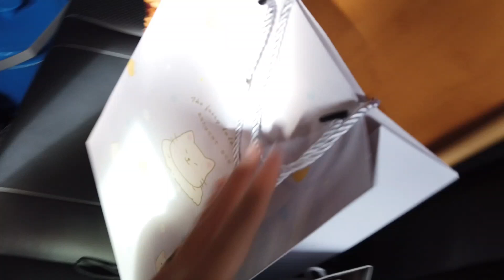Nak sambut birthday orang lain, tapi........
Seronok kan?

Jaga diri dan jaga SOP.